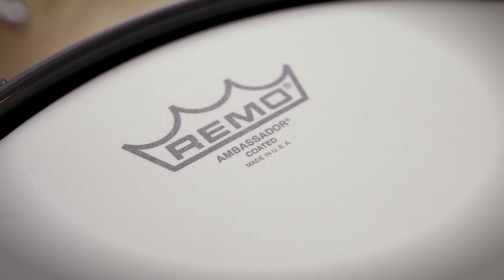Millenium | 13" x 3,5" Black Beast Snare | Sound Demo (no talking)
00:22 Low Tuning
00:56 Med-Low Tuning
01:19 Medium Tuning
01:39 High Tuning
02:26 Tight Tuning
02:52 Very Low Muffled Tuning
03:20 Remo Amba & Pro Wires (3 Tunings)
Video / Performance: Christoph Behm
Legal notice:
Remise 3 Medienservice Agentur GmbH
Hans-Böckler-Platz 4
46535 Dinslaken
Impressum:
Hans-Böckler-Platz 4
46535 Dinslaken